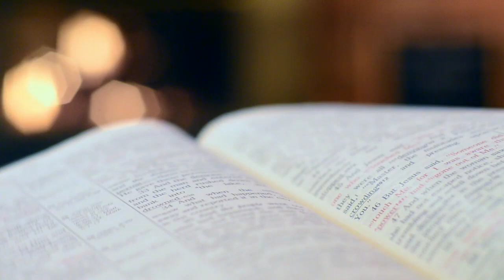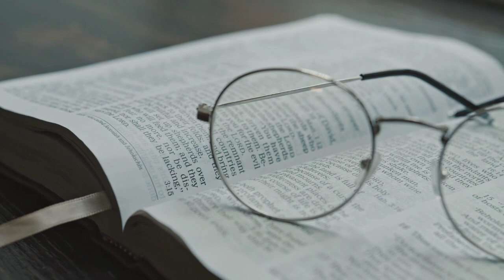Abrazando el Espíritu Un Camino de Fe y Valentía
Hola, queridos hermanos y hermanas en Cristo. Hoy nos reunimos en espíritu a través de este video para reflexionar sobre las lecturas del Lunes de la Séptima Semana de Pascua. A medida que nos acercamos al final de esta temporada llena de alegría, abramos nuestros corazones a la Palabra de Dios y encontremos fuerza en el mensaje de esperanza y valentía que nos trae. Acompáñenme en esta exploración de las Escrituras y en la búsqueda de la paz que Jesús nos promete, incluso en medio de las tribulaciones del mundo.